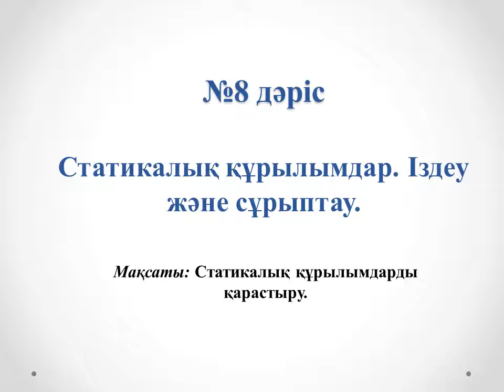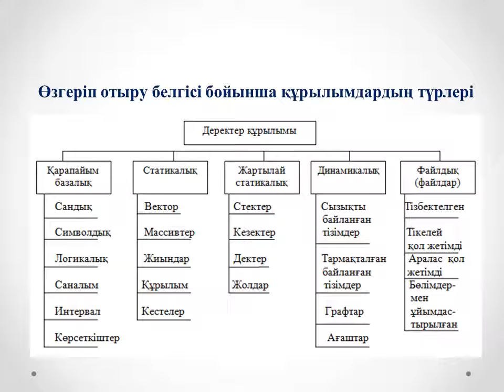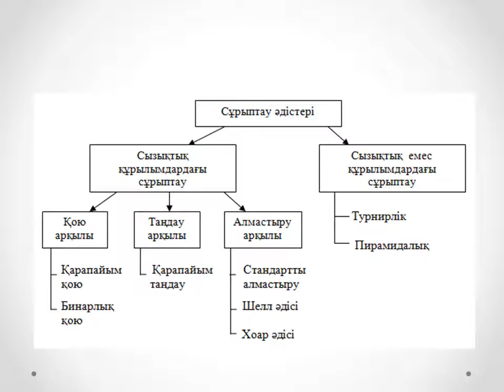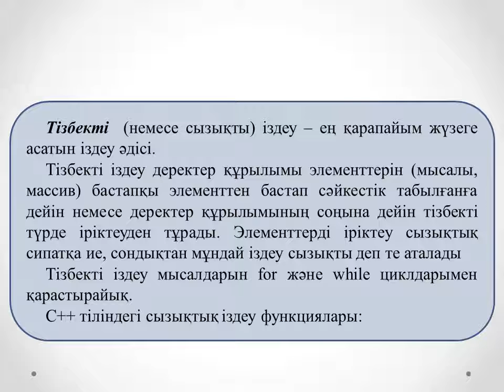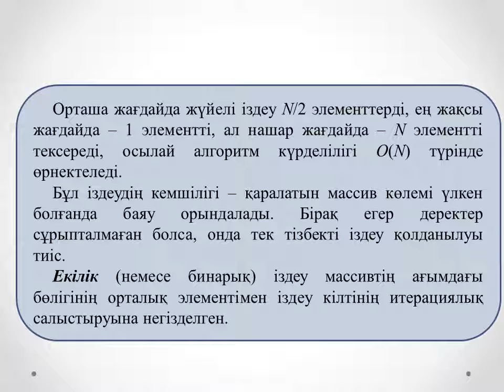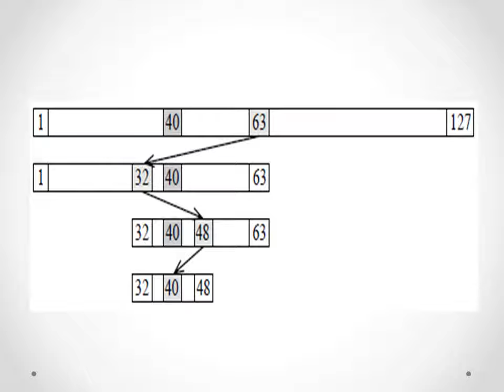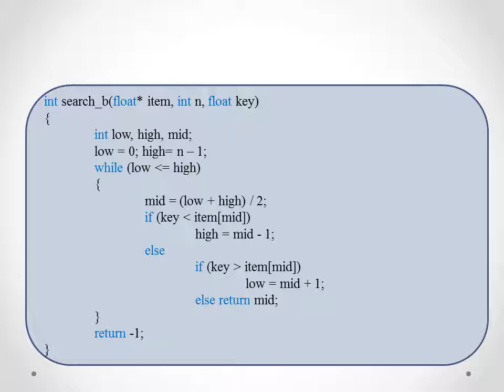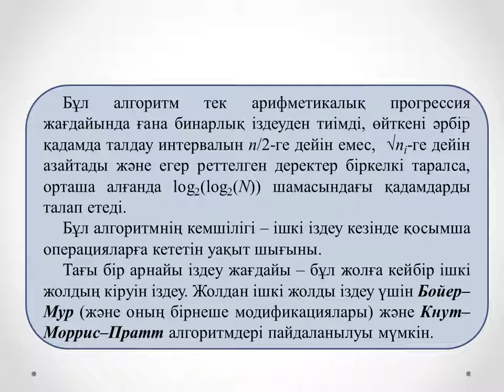Жахина Р.У. Программалау негіздері. 2 ФКО.№8 лекция. Статикалық құрылымдар. Іздеу және сұрыптау.